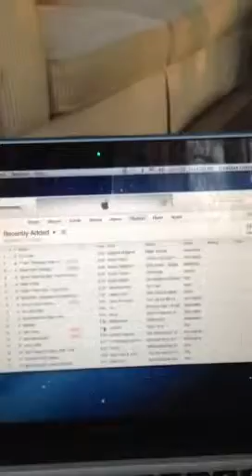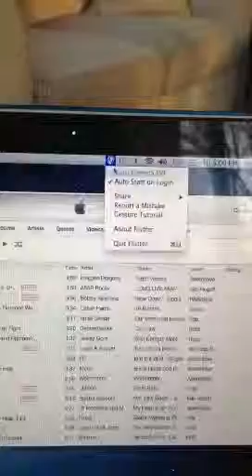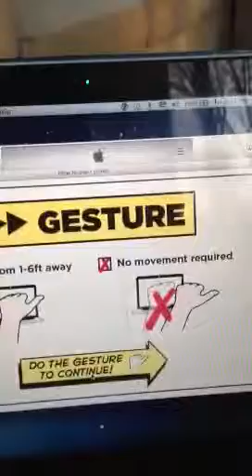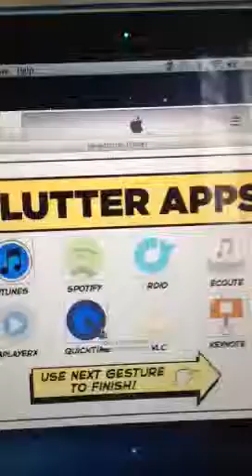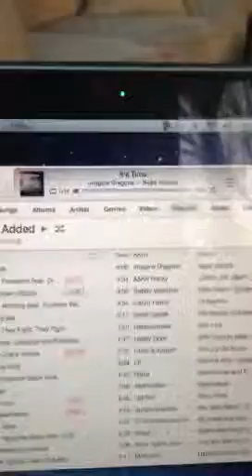Flutter Application Tutorial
Flutter the new entertainment app that uses hand motion to control
your music